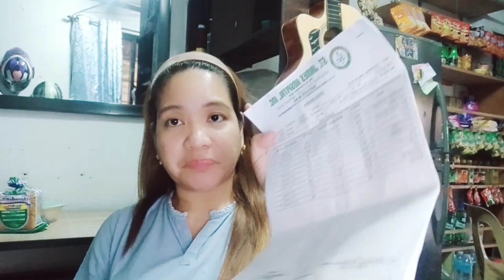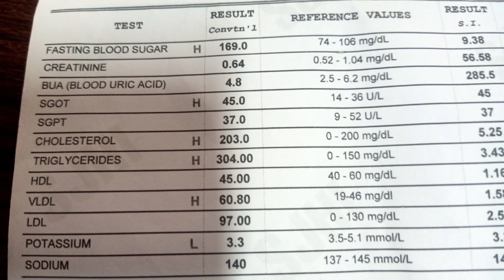Health Update 24